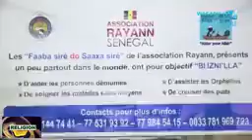Cheikh Harouna Gakou